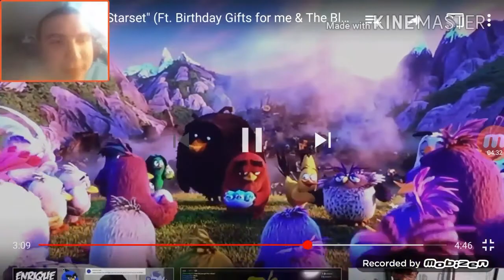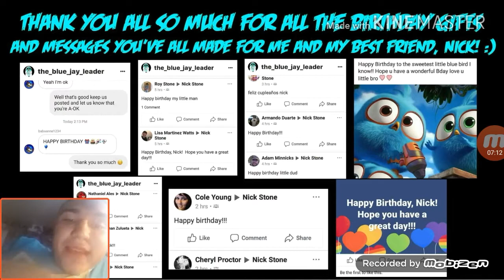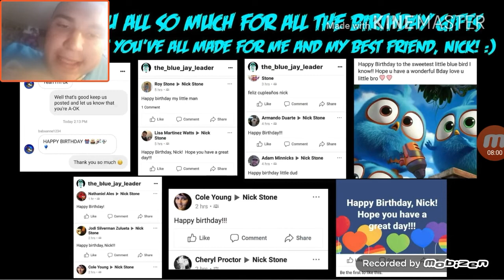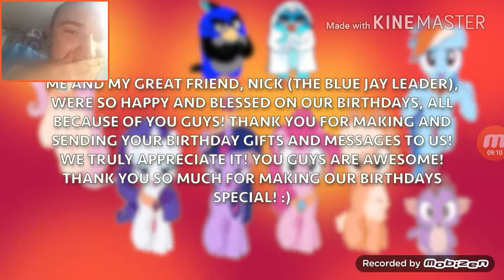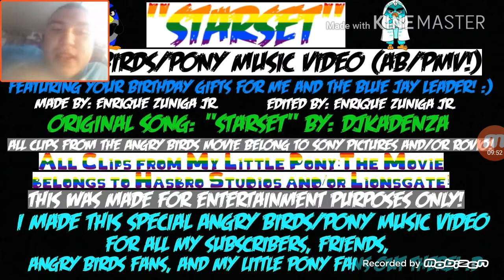TheBlueJayLeader Reacts to Enrique's music video made for him and me 😀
Welcome back to another reaction video and this time I am reacting to a video that my friend Enrique made for him and me I can't wait for you guys to watch me react to this beautiful video he has made so yea hope you guys enjoyed the video and like and subscribe for more and to join the bluejay Army:D